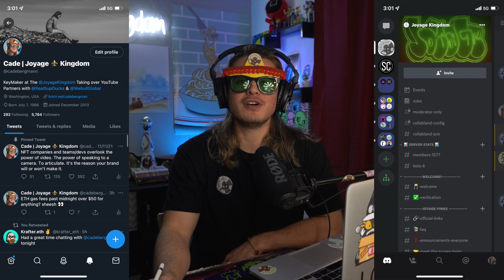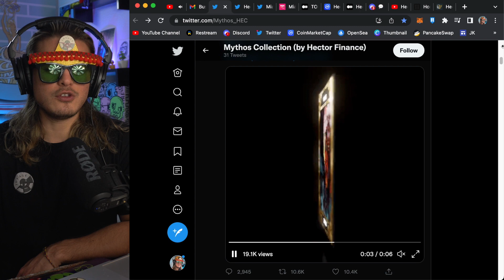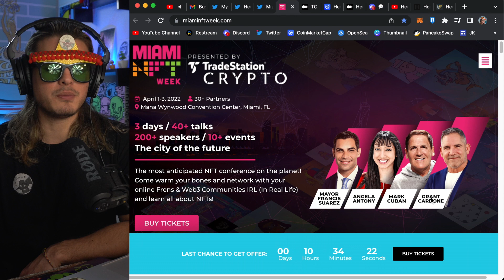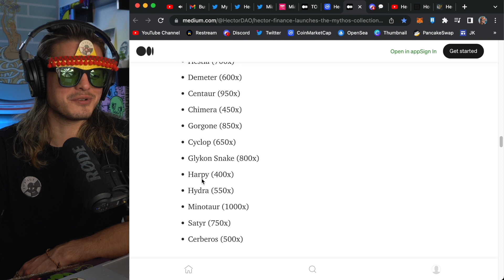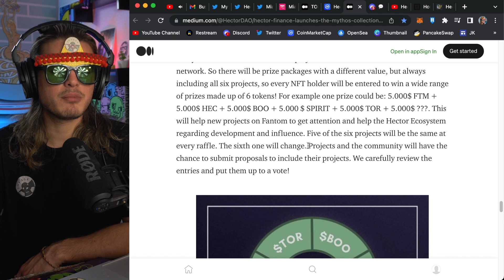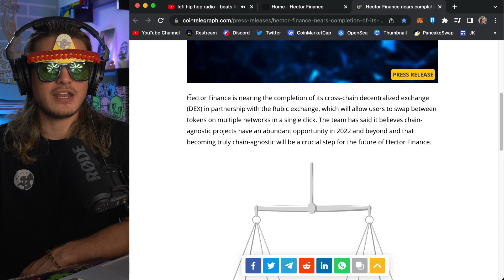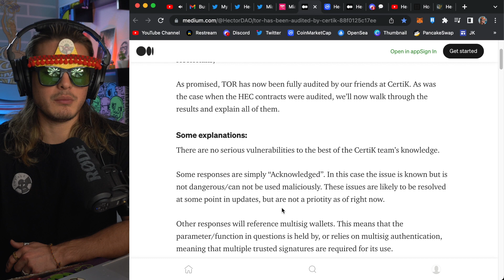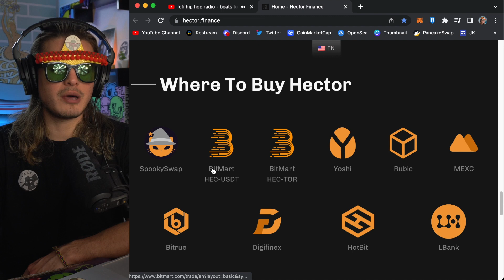Mythos NFT (by Hector Finance) | Brutally Honest Reviews ep. 72